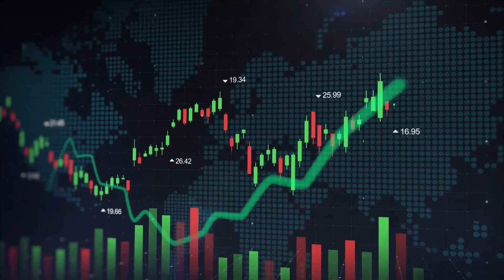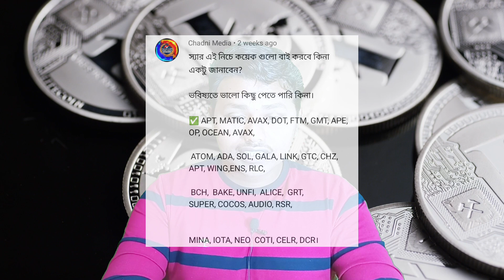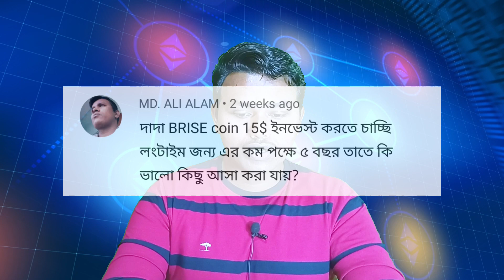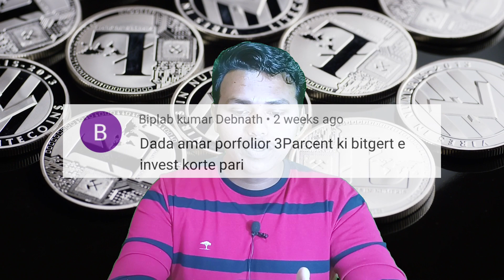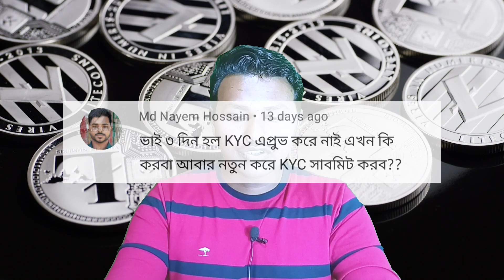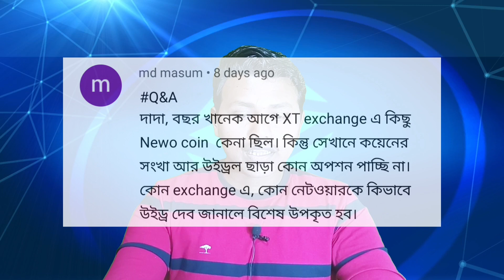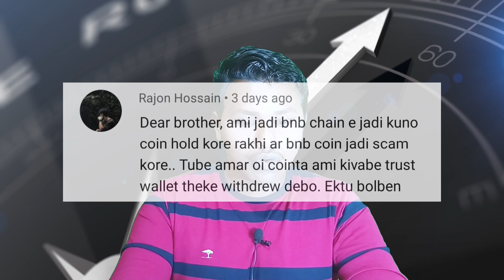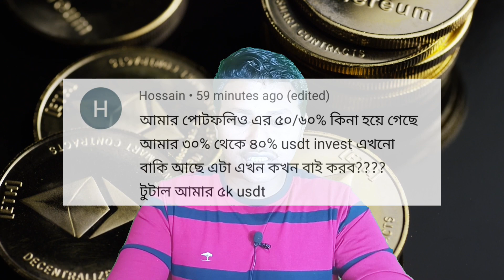Bull Market কি সত্যিই শুরু 🎉 | 21th Q&A SESSION | Bong Crypto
Facebook : To be revealed soon...
Insta : To be revealed soon...
Twitter : To be revealed soon...